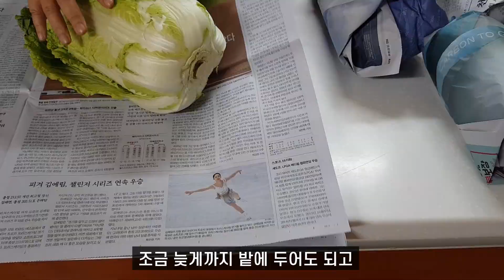실패없는 배추심기 꿀팁! 김장배추모종 심는시기🥬김장 안담가도 배추 심으면 좋은 점/배추벌레 방제 한랭사 모기장 재활용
오늘은 가을 김장 배추 키우기에서 가장 중요하다고 할 수 있는 모종심기와 초반기에 돌보는 방법을 소개드립니다.
김장배추용이 아니더라도 텃밭에 배추모종 심으면 텃밭에서 누구보다 빠르게 자라고 큰 통으로 수확할 수 있어서 기르는 재미가 있어요.
가을 겨울철에 샤브샤브나 밀페유나베, 배추국을 끓여먹어도 너무 맛있고 배추찜을 해먹거나 마라소스 넣고 배추볶음을 해 먹어도 맛있어서 활용도가 참 높은 가을 겨울 채소입니다.
가성비 좋은 가을 겨울 대표 채소 배추 심는 방법 공개합니다!!
배추 모종은 너무 깊게 심지 마시고 배추벌레 퇴치를 위해서 한랭사도 꼭 씌워주세요~~

'VERW브루 프로그램을 사용해서 자막을 제작한 영상입니다'